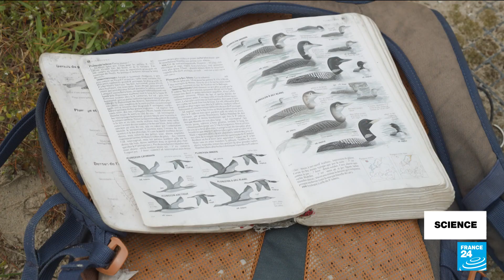Wind power to provide energy for 300 million homes by 2050 • FRANCE 24 English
Nine European countries are holding a summit in Belgium aimed at scaling up wind-power generation in the North Sea, spurred by the fallout of the war in Ukraine and the push for renewable energy. Our science reporter Shirli Sitbon looks at why the North Sea is one of the world's leading maritime regions for wind farms, and at the impact they have had on biodiversity.